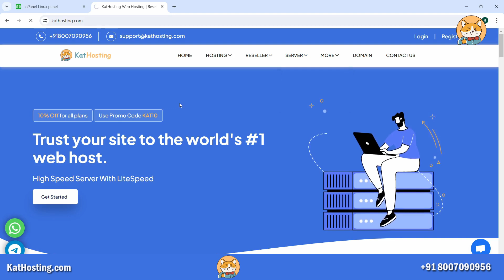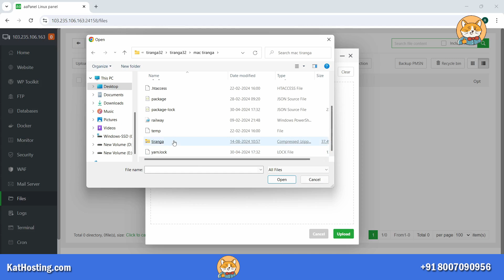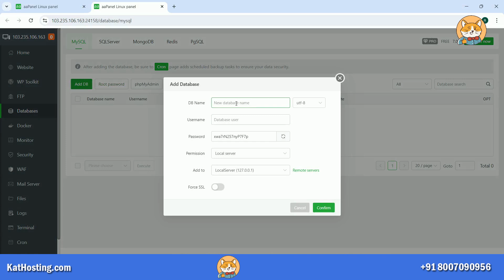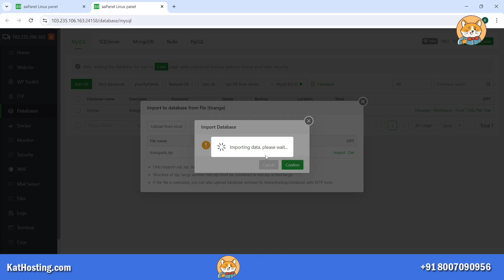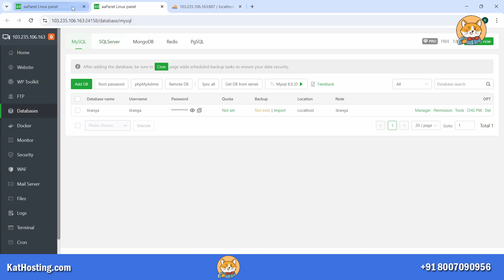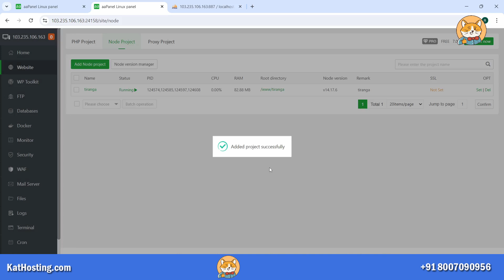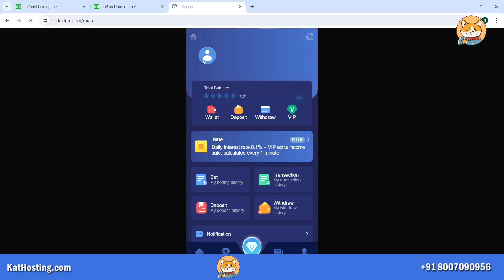Tiranga Game Website Installation On Vps Server | Aapanel Install | Tiranga Website Kaise Banaye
Tiranga Game Website Installation On Vps Server , Aapanel Install , Free Game Source Code, tiranga game website kaise banaye